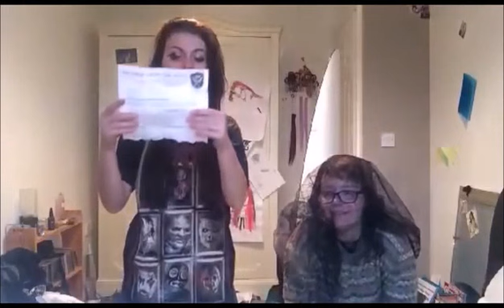HahtagItsEnglishNotBritish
Me and Shwarz did the accent tag eyey
NOBODYENJOYSBEINGCALLEDBRITISHMANNNN

My hurr is so oily cuz I used coconout oil and morrocononon oil and had to wash them out before skwl so leek its all damaged from over heated staffff ughughguhg

Enjoy :P

I didn`t realise how posh we sound uuhhhuhhh